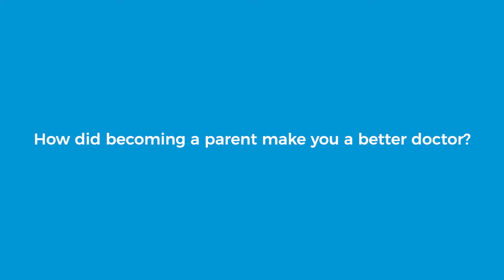Benefit Of Being A Parent And A Doctor with Marte Baro, MD & William Lennarz, MD